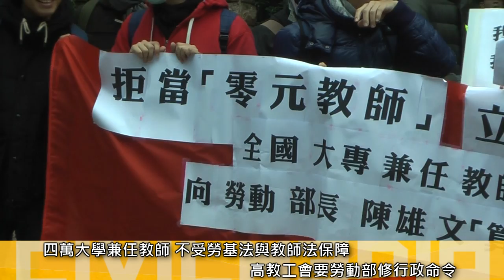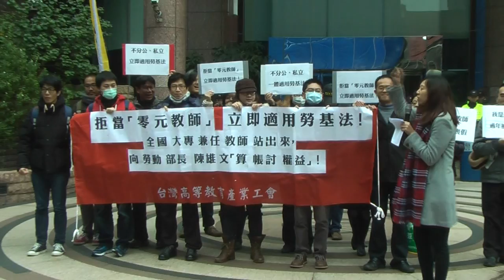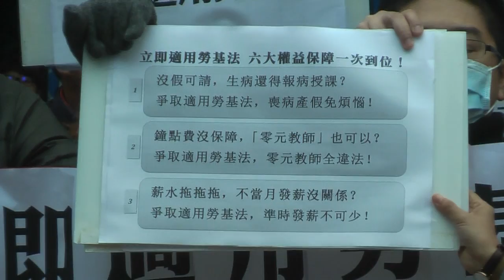2016.01.25 四萬兼任教師還是法令孤兒 納勞基法注定拖過年